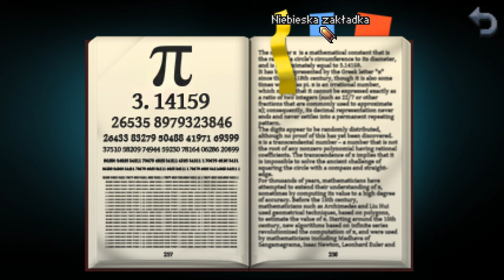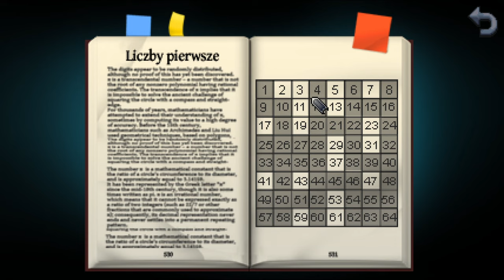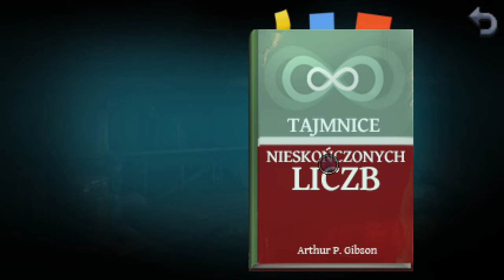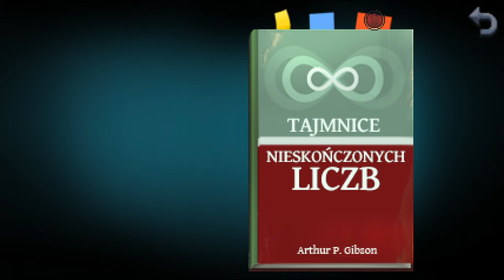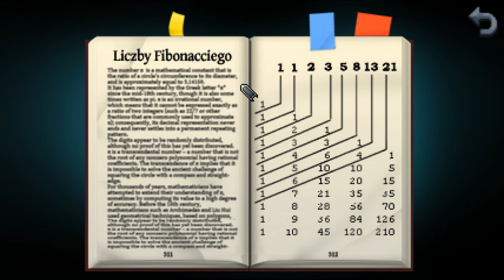[#3][PL] Kathy Rain - Dziewczynka z jeziora...